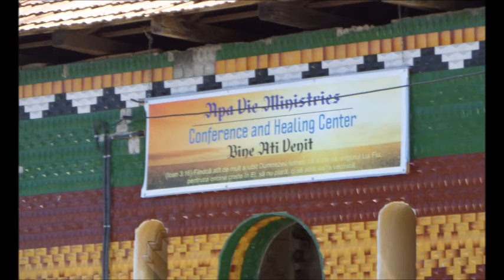You Have a Treasure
The Conference held at Apa Vie Ministries in Romania dealt with the subject "You Have a Treasure."  God placed within you a gift, talent, ability, anointing to change your world in some way!
Discover it! Develop it! Deploy it!